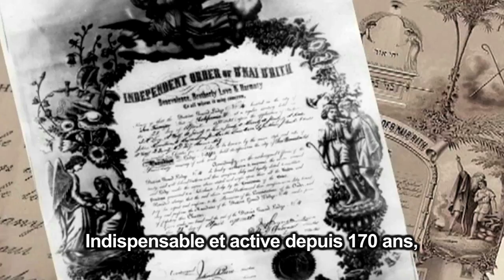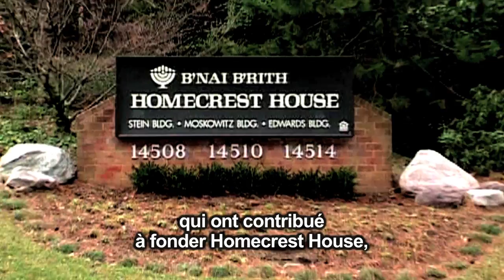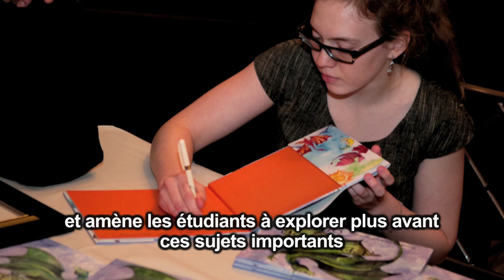FRENCH SUBTITLES: B'nai B'rith International - Celebrating 170 Years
Le B'nai B'rith est une ONG, présente à l'ONU, l'UNESCO, l'O.M.S, au Conseil de l'Europe, et au MERCOSUR.  Il est la plus ancienne organisation juive mondiale présente dans 60 pays dont 27 en Europe.